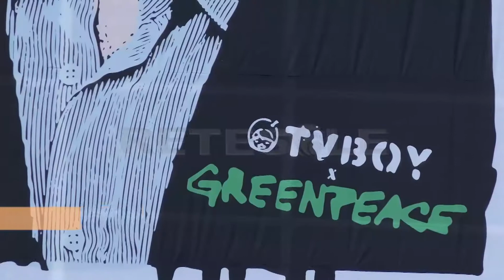RETESOLE TG LAZIO Greenpeace sul tetto della Regione Lazio: "Aria pulita Adesso"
Hanno scalato la Pisana per dare un messaggio forte: “Aria pulita Adesso”. Lascia poco all'immaginazione lo slogan che Greenpeace ha utilizzato per la sua dimostrazione. Gli attivisti ambientalisti protestano esponendo un'immagine creata dallo street artist Tvboy.
Il mancato adeguamento del “piano di risanamento per la qualità dell'aria” regionale,  alla normativa vigente causa un problema di salute pubblica, sostengono gli attivisti, e contro una situazione che definiscono pericolossissima, no esitano a rivolgersi al tribunale.
E che l'inquinamento sia un problema serio nel Lazio lo dimostra il fatto che la Commissione Europea ha da poco deferito l'Italia alla Corte di Giuszia europea per avere violato le norme antismog. La regione Lazio è stata annoverata dalla Commisione tra le regioni che non hanno presentato delle misure credibili per ridurre l'inquinamento. Un adeguamento del Lazio alle norme vigenti non appare quindi ulteriormente derogabile.